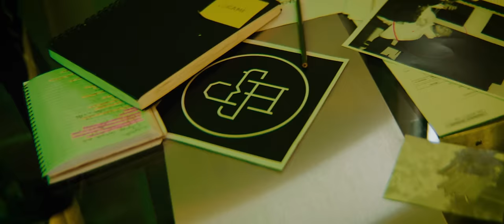Hornet la Frappe - La Peuf #4 (Freestyle)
Réalisé par Lokman Hundreds Films
Produit par Diez Peufra
Composé par BBP
Mixé par AKM